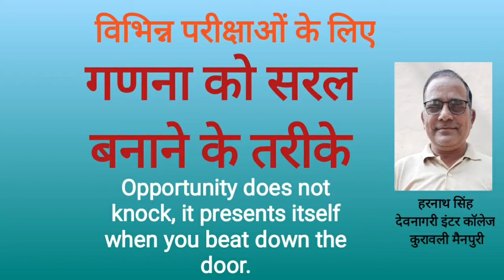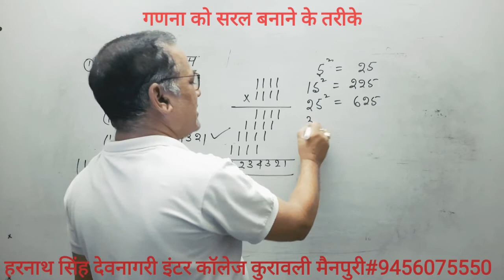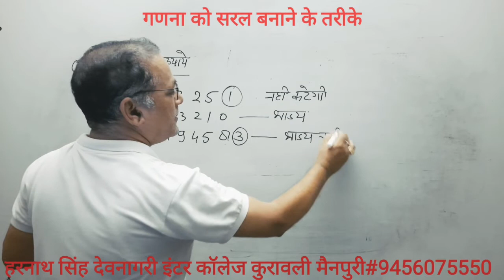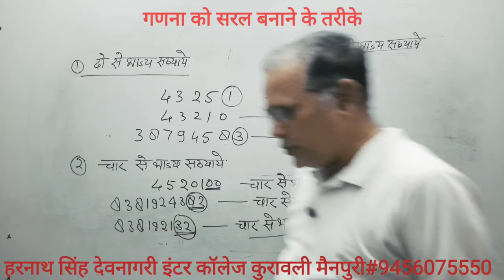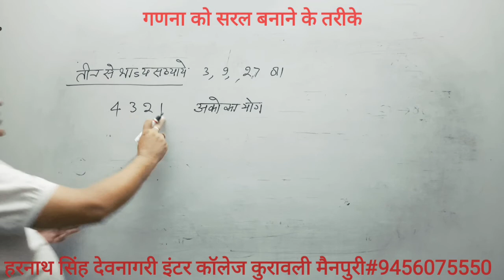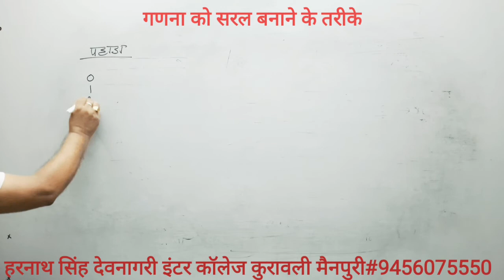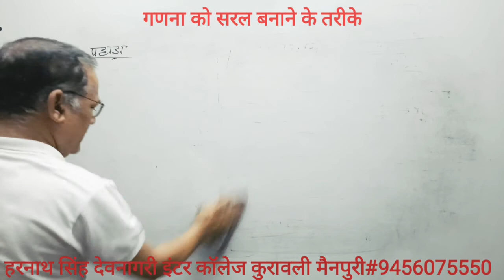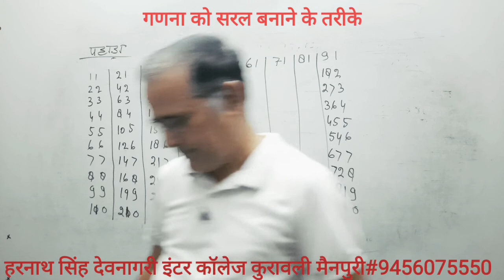Short Tricks In 1 Video | Maths Tricks | Math Tricks For Fast Calculation | physics tricks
For pdf notes related